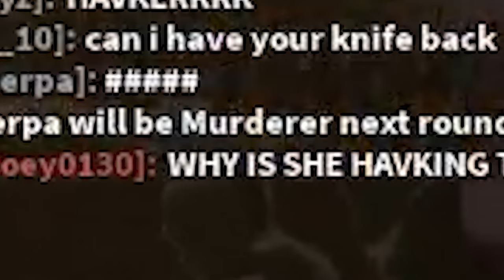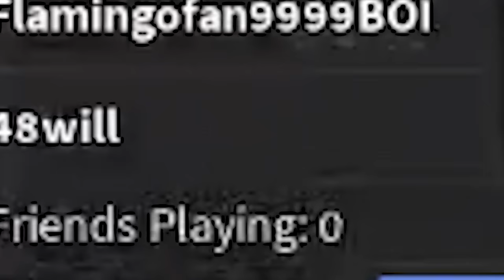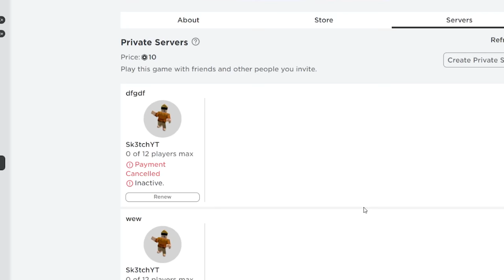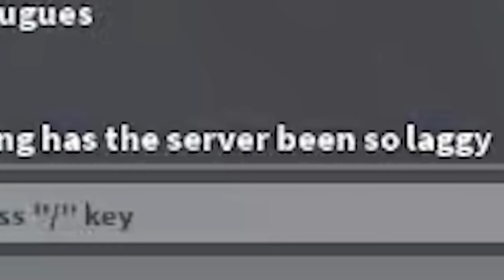Murder Mystery 2 but I make noobs MURDERER..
i made noobs murderer in murder mystery

►Code: sketch